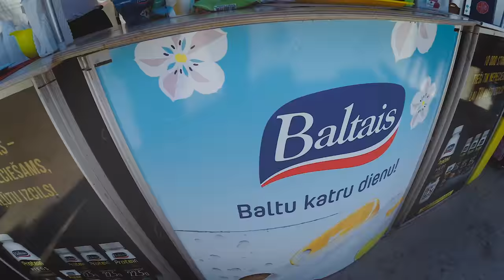Vivus MTB - Tukums 2018